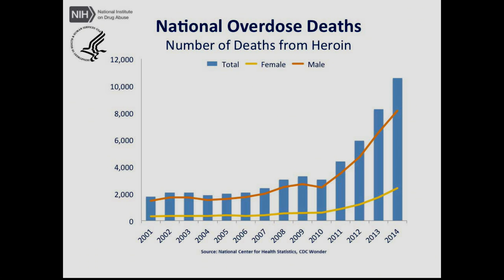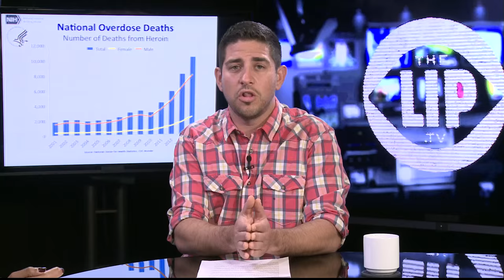Curing Heroin Addiction with Skin Implant?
Medical experts are urging the FDA to approve a new way of treating opioid addicts through the use of an implant which would deliver medicine for months at a time. The implant is about the size of a small matchstick and delivers daily doses of buprenorphine for six-month periods. Doctors are hopeful that the implant could help ease the national epidemic of drug overdoses. The federal health authorities recently reported that the number of opioid overdose deaths in 2014 was the highest on record. The advisory panel voted 12 to 5 to recommend approval.The FDA often takes the advice of its advisory panels but does not have to. Sasha Kai Parker and Jose Marcelino Ortiz discuss the growing opioid crisis and our need to combat it on the Lip News.